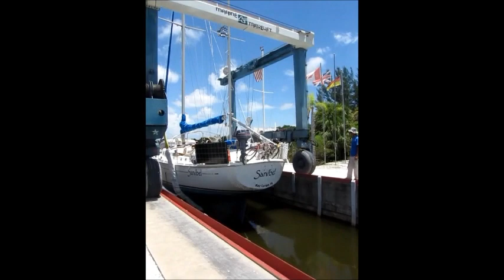Sanibel Haul 7 2015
Sanibel being hauled out of the water at Safe Cove Boat Storage in Port Charlotte, Florida.